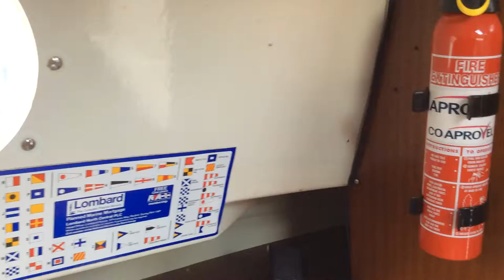Dufour 21 - Boatshed.com - Boat Ref#176150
Dufour 21 for sale with Boatshed Torquay Photos and video taken by Boatshed Torquay